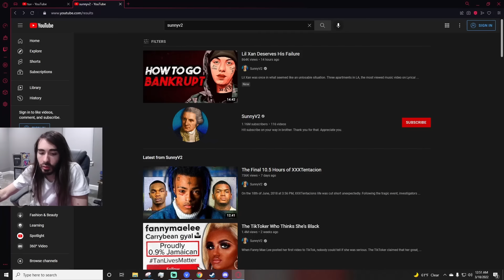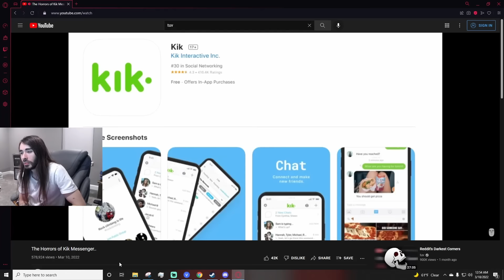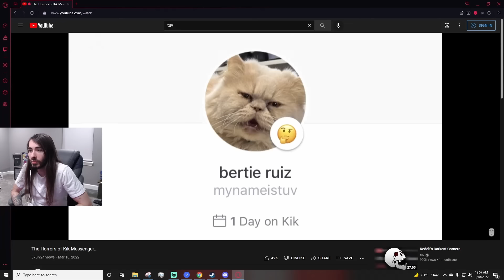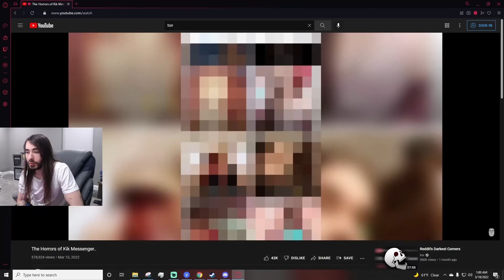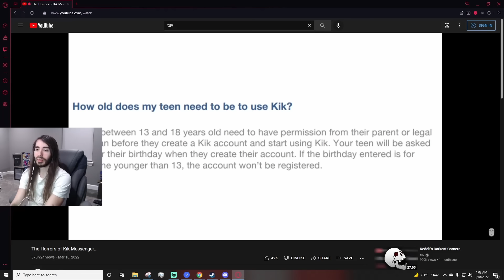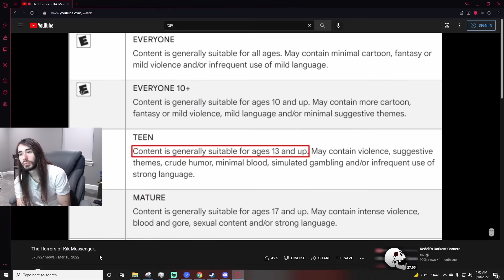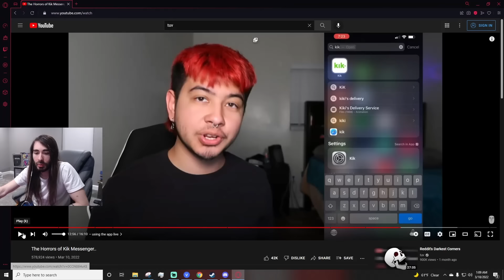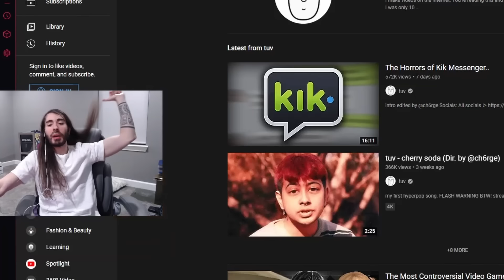Moistcr1tikal reacts to The Horrors Of Kik Messenger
Moistcr1tikal reacted to a video on the horrors of Kik Messenger...